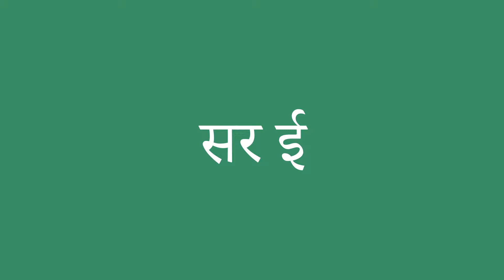सर ई इंग्लिश में क्या है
सर ई को अंग्रेजी में सही तरह से कैसे बोलें। ध्यान से सुनो।
सर ई का हिंदी से अंग्रेजी में सही अनुवाद क्या है?आप अमेरिकी व्यक्ति की यरह बोलिए।